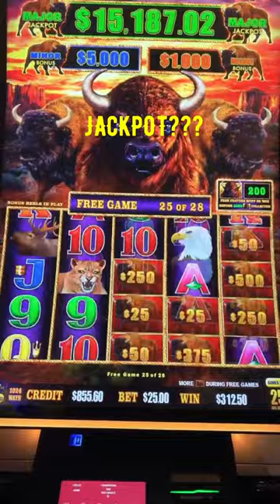Buffalo link slot machine. Was it a handpay jackpot ??? You only get 60 seconds for a short!